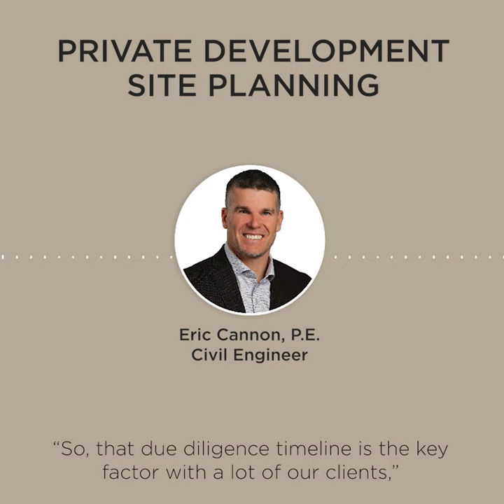Private Development Project Site Planning & Construction Audiogram Presented by Eric Cannon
Gain valuable knowledge from Eric Cannon, P.E., as he shares his expertise on navigating the complexities of private land development projects. Our clients prioritize due diligence and recognize the importance of allowing sufficient time to overcome challenges related to zoning, design, budget, and permits. ​

Ask us questions in the comments. We'd love the opportunity to help with your next project!